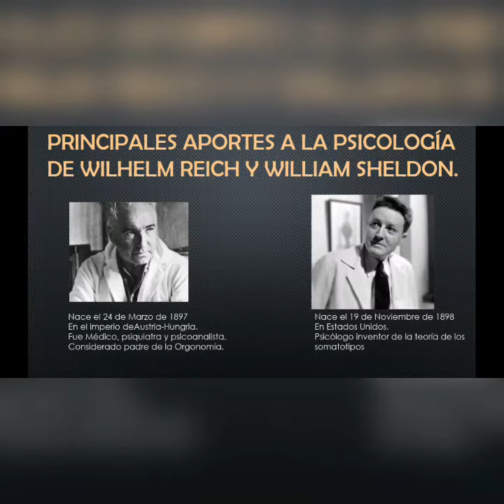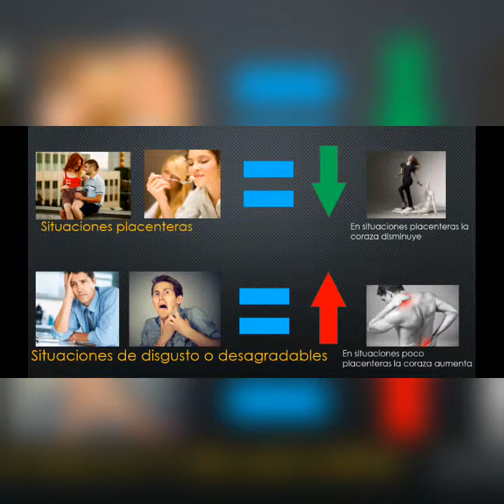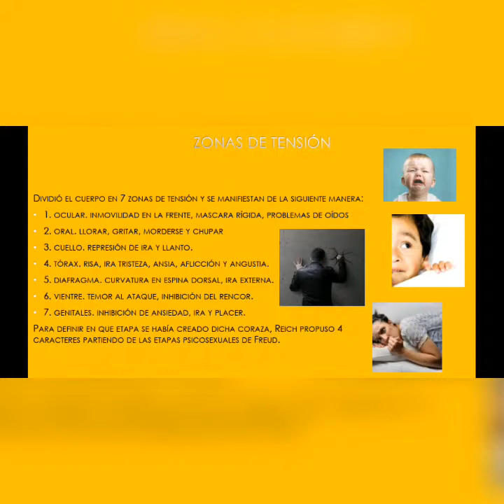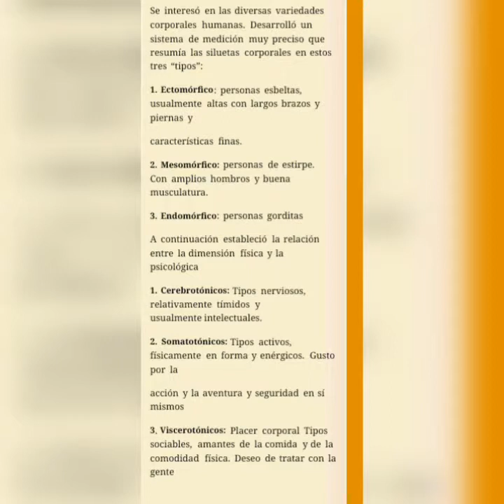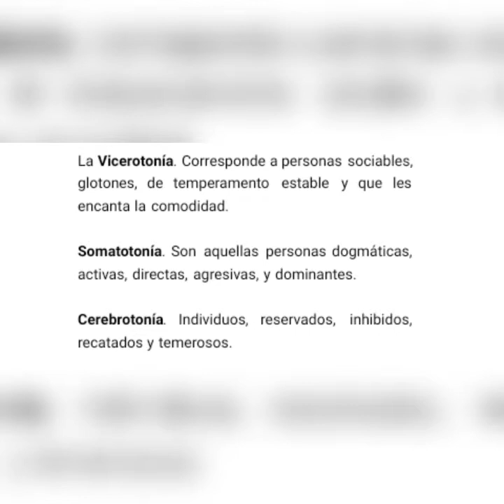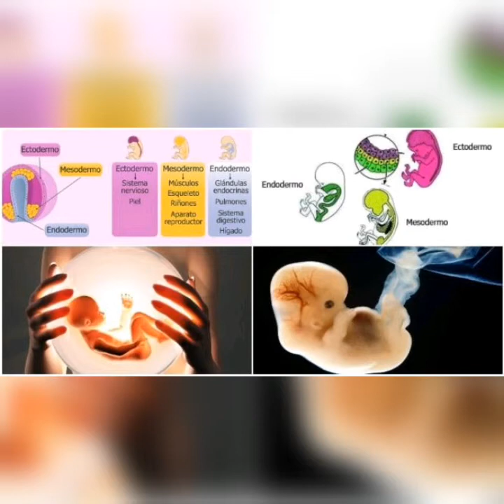Wilhelm Reich y William Herbert Sheldon | Teorías psicológicas by Alumno Edwin Duarte UAD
Entrega de tarea relacionada a los aspectos más importantes sobre las teorías de estos dos autores.

Materia: Teorías de la personalidad l

Alumno: Edwin Manuel Duarte Martínez

Maestra: Liliana Téllez

UNIVERSIDAD AUTÓNOMA DE DURANGO 🐺